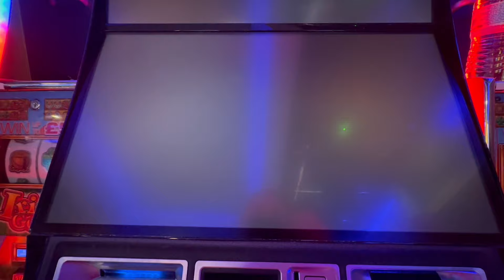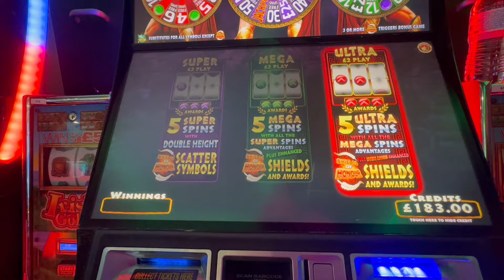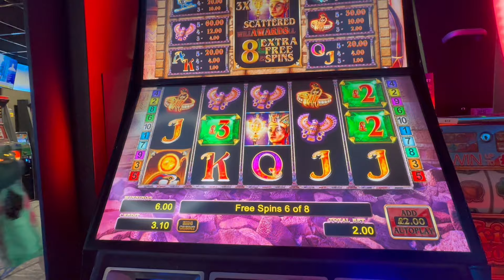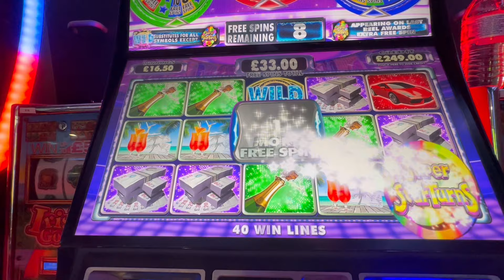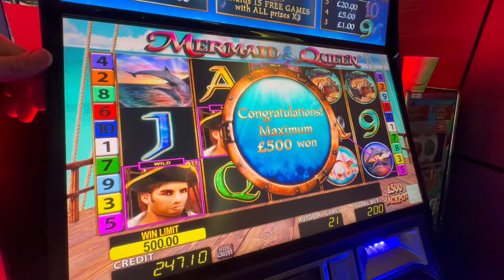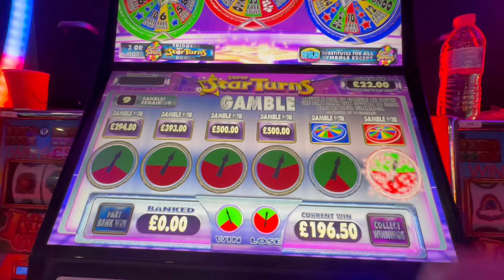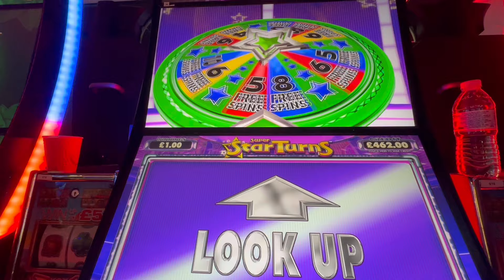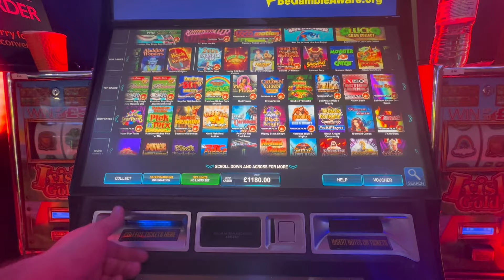Admiral!Zeus thunder wins followed by some savage red bags on super star turns! And burn em up 7s!!